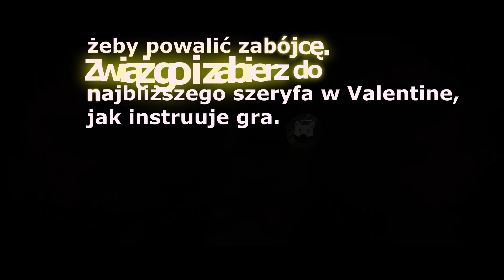RDR2 - 1# Ciekawostki Seryjny Morderca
Witajcie,
Proszę pozostawcie łapkę w górę i subskrypcję.
Red Dead Redemption 2 -
1# Ciekawostki Seryjny Morderca